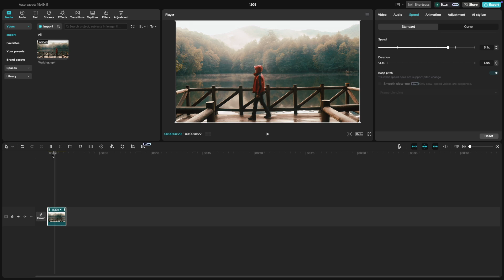How to Speed Up a Clip in CapCut PC - Lesson 14 CapCut Tutorial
Learn how to speed up clips in CapCut PC with this quick and easy tutorial! Perfect for creating time-lapses or fast-forwarding through less important parts of your video. In this video, you’ll learn:
How to adjust clip speed using the Speed slider
Using preset and custom speed options
Enhancing the effect with background tracks or sound effects
Speeding up clips is a great way to add energy and creativity to your videos.